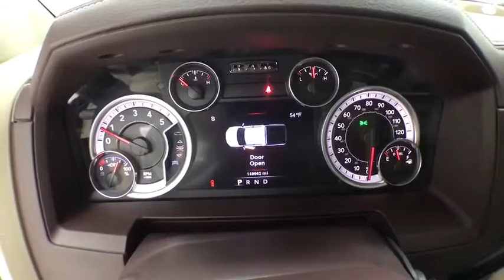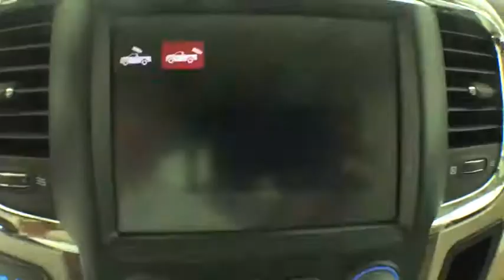2014 Ram 2500 Corpus Christi, Portland, Victoria, Kingsville, San Antonio, TX 807588A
Western Brown U 2014 Ram 2500 available in Corpus Christi, Texas at Mike Shaw Toyota. Servicing the Portland, Victoria, Kingsville, San Antonio, TX area.

LOCAL TRADE-IN. 4WDbrbrUPFRONT PRICING***NO PRICING GIMMICKS***5 DAY-500 MILE EXCHANGE POLICY***WE FINANCE with APPROVED CREDIT***ONE YEAR FREE MAINTENANCE***BUY WITH CONFIDENCE*** WE PAY TOP $$$ for TRADES***We will even show you the CARFAX history report and the service department repair order detailing the maintenance performed on the vehicle prior to it going on our lot. We make every effort to service our pre-owned vehicles for your piece of mind! WE BUY CARS, TRUCKS, VANS AND SUVs..brbrbrReviews:brbr  * If you're a longtime devotee of Ram HD trucks and it's time to trade in your old outfit, the improvements made to the 2014 Ram 2500/3500 should rekindle your loyalty to the brand. Conversely, Ford and Chevy owners who long for a more upscale interior will find a lot to like in the Ram HD. Source: KBB.combr  * High-quality cabin; massive torque with diesel/automatic powertrain; roomy rear seat in the Mega Cab; highly off-road-capable Power Wagon version; quiet highway ride. Source: Edmundsbr  * If you want a heavy-duty truck engineered to give you the power you need and deliver it in a gorgeous package, look no further than the Ram 2500. With its signature rounded curves and huge front grille, this truck is instantly recognizable and respected wherever it goes. The Ram 2500 is sold in 3 sizes: Regular Cab, Mega Cab and Crew Cab, and has a wide range of trims to choose from. The Regular Cab offers 3 options: the base level Tradesman, the Big Horn and the SLT. The Mega Cab has 4 trims, with the SLT being the lowest. Finally the Crew Cab offers a stunning seven trims to pick from with the Tradesman being the lowest. All Ram 2500 trucks come standard with an impressive 5.7-liter HEMI V8 Engine with 410 HP and 429 lb-ft of Torque, and an Automatic 6-speed transmission. It is also available in two-wheel drive and four-wheel drive versions on most models except the following Crew Cab Trims: Tradesman Power Wagon, Outdoorsman, Power Wagon, and Laramie Power Wagon where 4WD is the only option. The interior of the 2500 is a beautiful combination of strength and refinement. The environment has a polished feel even on the base trims. The regular cab can seat 3 on a bench, and the 4-door versions can either seat 5 when there are two-bucket seats up front, or 6 people on 2 rows. The base model offers an AM FM stereo with MP3 for your music, as well as an Auxiliary Input and USB Port. The Mega and Crew cabs add a Uconnect communication system, media hub, and all models include the Vehicle Information Center. Ram has an impressive list of optional features that are available based on what model you want such as: a 6.7-liter V6 Turbo Diesel Engine, the RamBox Cargo Management System, a Navigation System, Auto-dimming Rear-view Mirror, Upgraded Sound Systems, and Premium Cloth or Leather Seating. For safety, all models come standard with Anti-lock brakes, Stability Control, and Six Airbags. Come drive the Ram 2500 today! Source: The Manufacturer SummarybrbrbrMike Shaw Pre-Owned Advantage Warranty includes: 3 month limited warranty coverage and free oil changes up to 12,000 miles as well as Free Lifetime Inspections. See dealer for details.